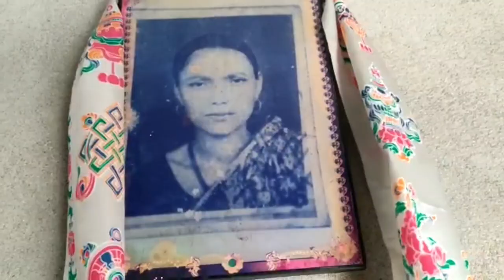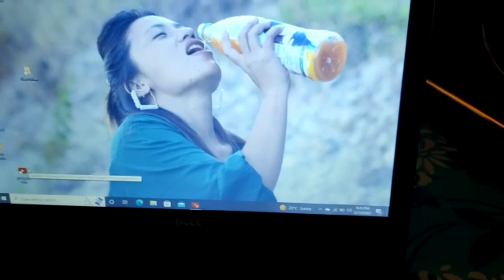Maiti gharma 🏡 Ama ko Ama ko photo dekhera she got Emotional 😪+ Yangchen lai steam linu ladai